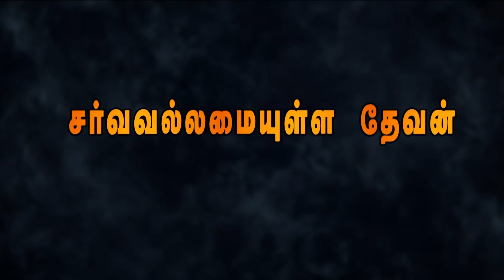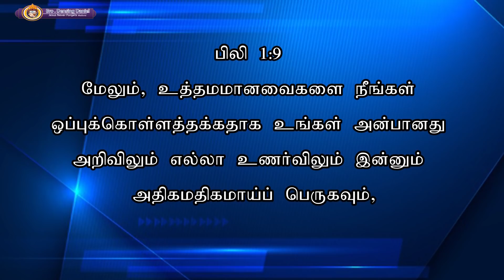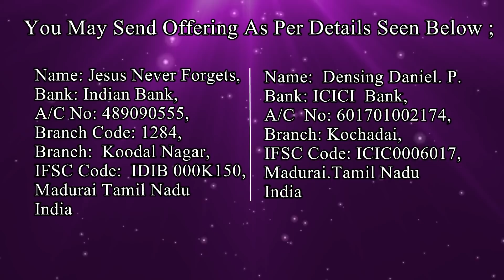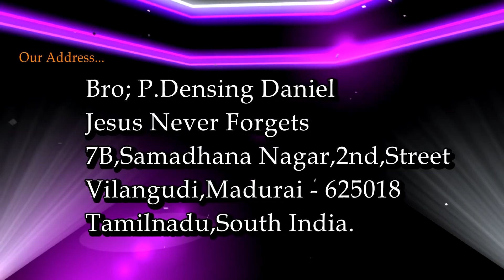சர்வ வல்லமையுள்ள தேவன் CSI ZionChurch | Bengaluru | Densing Daniel | Tamil Christian Message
JESUS NEVER FORGETS  MINISTRIES
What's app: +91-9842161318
2020 July Monthly magazine:Tamil/English